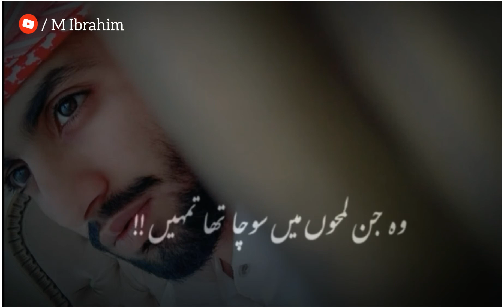tah E dil Sy lanat || Urdu poetry whatsapp status | M Ibrahim